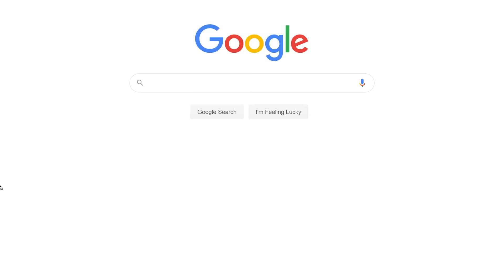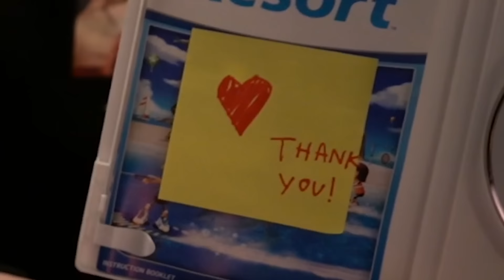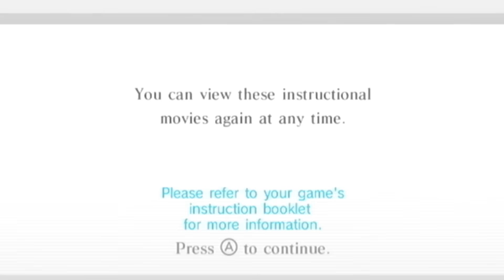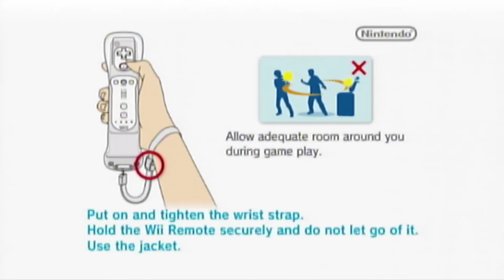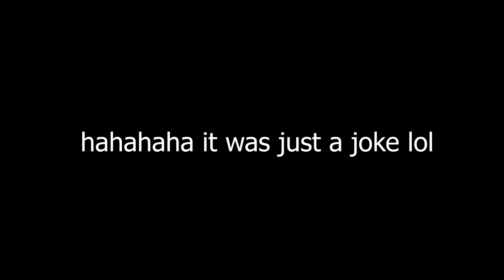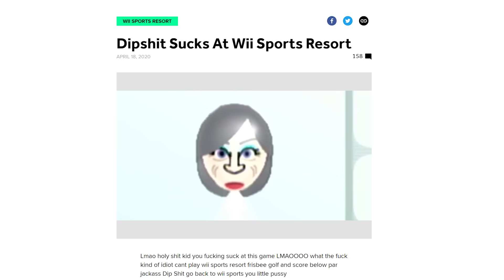THE GOD OF WII SPORTS RESORT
Matt and the queen get into it

Wuhu Island has so many things to do, there's never a dull moment; a dozen activities await visitors - Archery, Frisbee, Basketball, Cycling, Canoeing, Power Cruising, Table Tennis, Air Sports, Bowling, Swordplay, Golf and Wakeboarding. The activities use the precision controls of the Wii MotionPlus accessory to help players come much closer to the physical reality of engaging in the actual sports; every real-world action, whether it's a perfect drive on the fairway or a slice off the course, is meant to be faithfully replicated. Each activity has multiple fun challenges designed to keep visitors coming back for more; basketball players might compete in a three-point shootout or jump into a three-on-three pickup game; archery enthusiasts must aim for the bull's-eye across ever-increasing distances and obstacles. Different activities use the Wii Remote and Nunchuk controllers in different ways; for example, hold the Wii Remote like a paddle in Canoeing, while in Cycling they use both arms to pedal with the two controllers; the Wii MotionPlus accessory picks up every nuance of motion and translates it onto the TV screen.